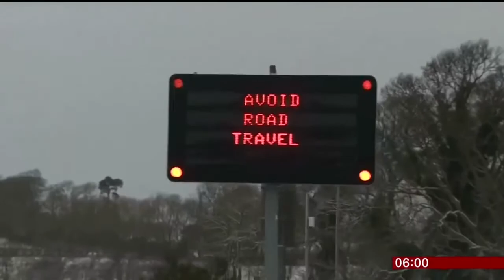(Mock) BBC Breakfast Intro With Good Morning Britain Intro Music